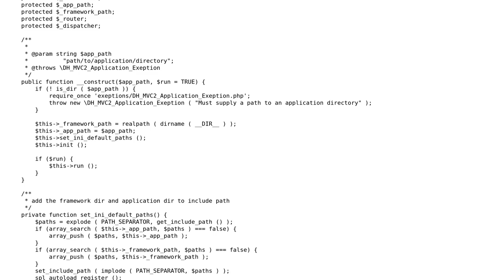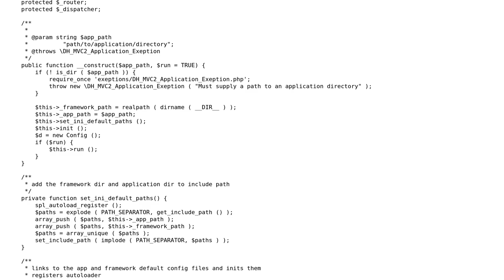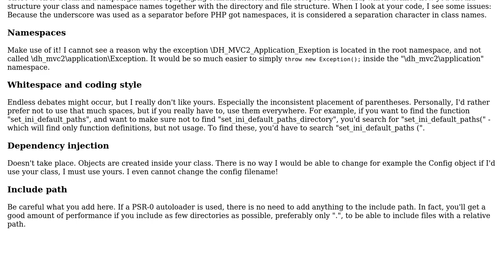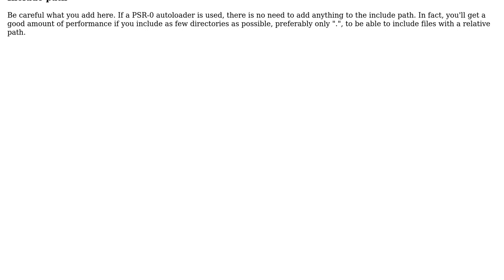Code Review: MVC application class (2 Solutions!!)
Code Review: MVC application class

With thanks & praise to God, and with thanks to the many people who have made this project possible! | Content (except music & images) licensed under CC BY-SA | Music | Images & others | With thanks to user Sven user konijn user Ethan Bierlein user Dave Hale and the Stack Exchange Network Trademarks are property of their respective owners. You are responsible for your own actions.